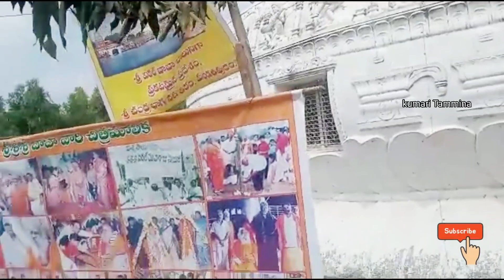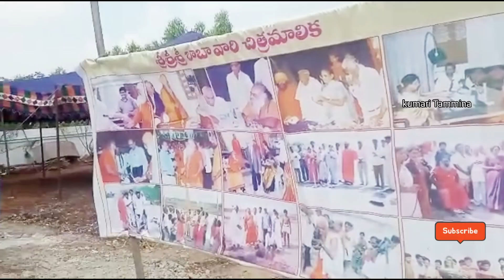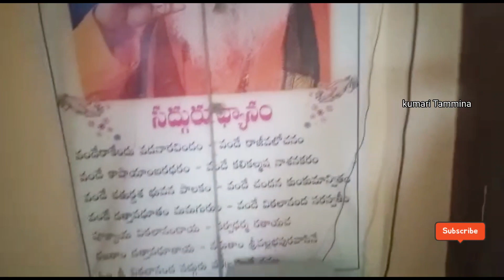part-1 దూబచర్ల దత్తాత్రేయుని సాయిబాబా గుడి దగ్గర శ్రీ విఠల్ బాబా వారి విగ్రహ ప్రతిష్ట